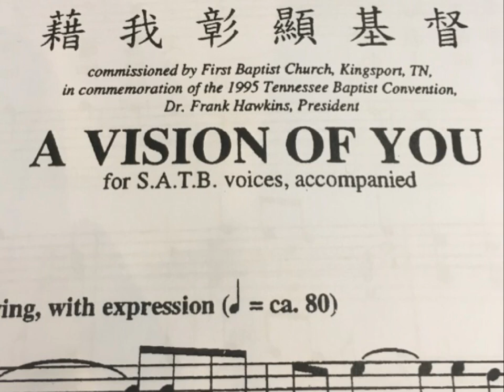20171112 午堂聖樂主日獻詩 - 藉我彰顯基督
九龍塘宣道會午堂詩班